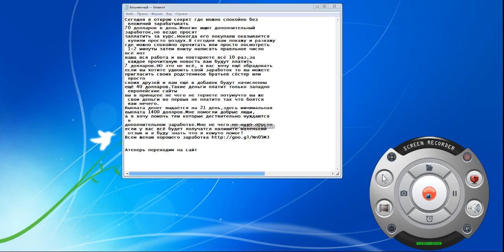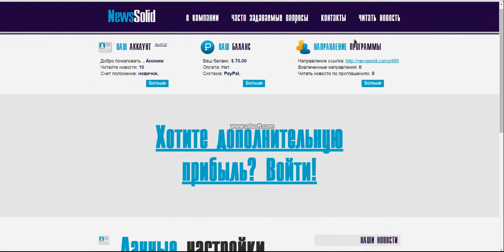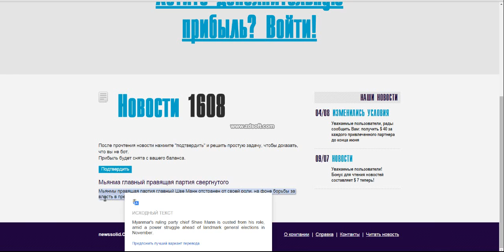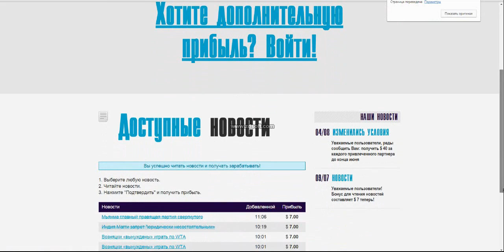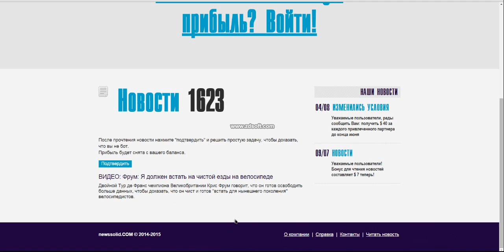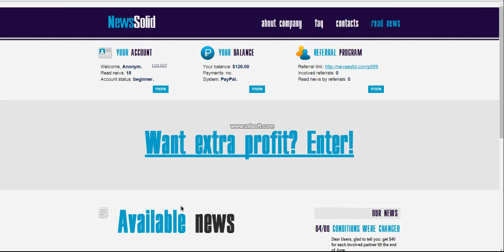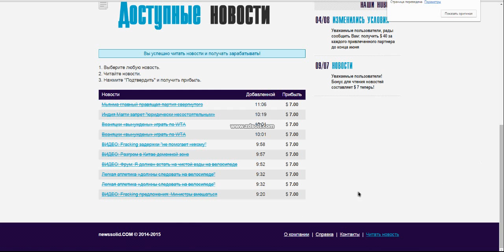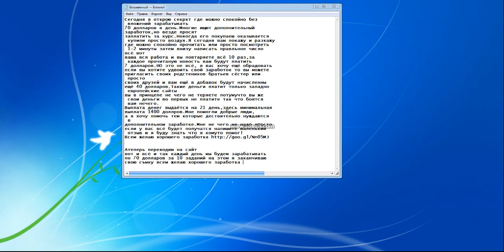Открываю секрет как заработать $ 70 долларов в день!!!